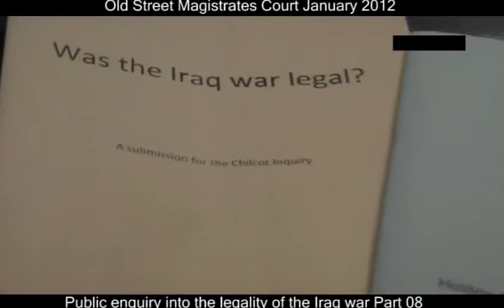War_crimes_Citizen_Enquiry_Part_08